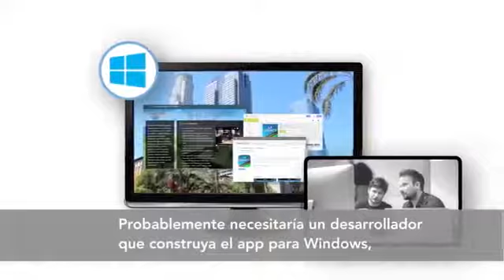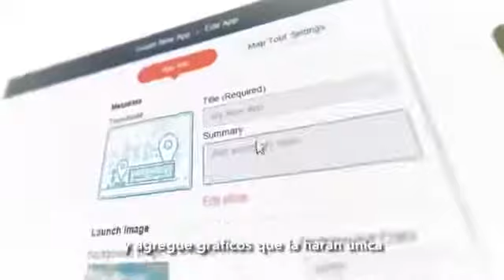AppStudio para ArcGIS